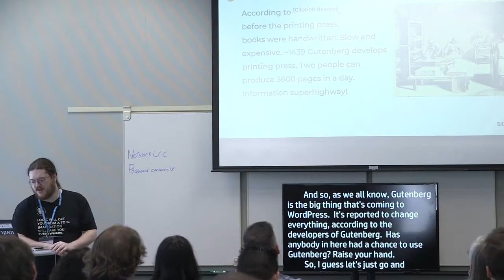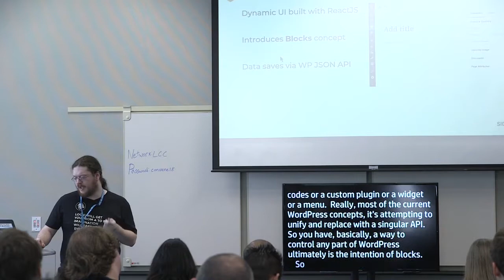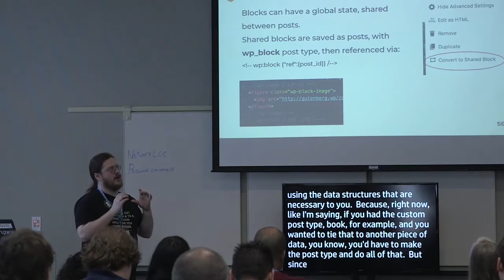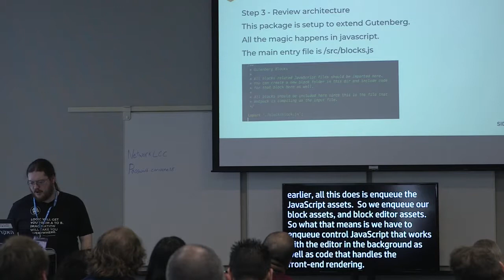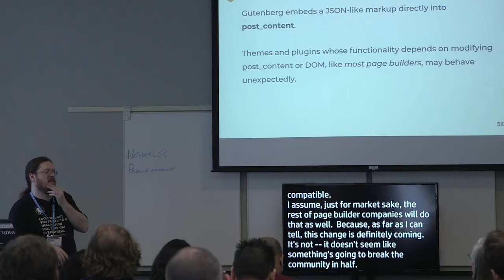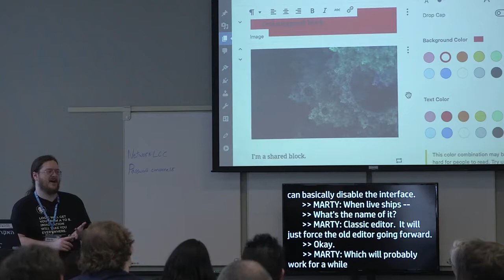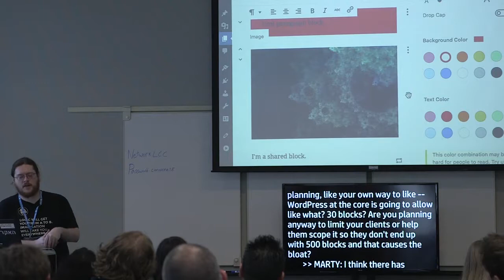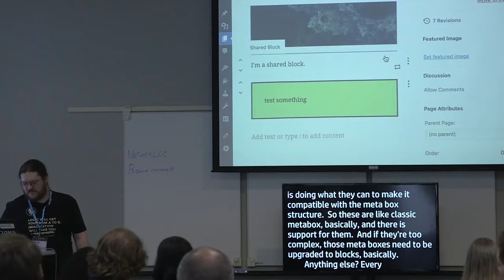Marty Eason: Exploring Gutenberg as a Developer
An overview of how Gutenberg will impact plugin development, how to handle backwards compatibility and correct breaking issues, and how to develop extensions for Gutenberg.